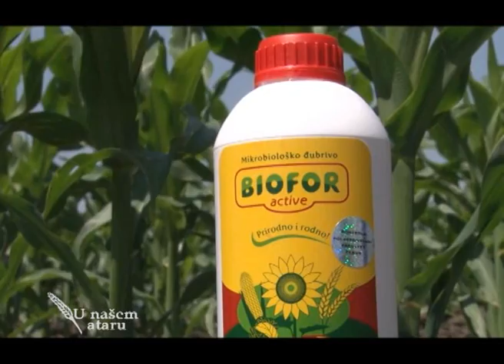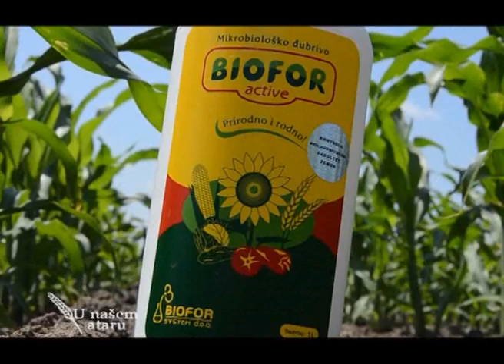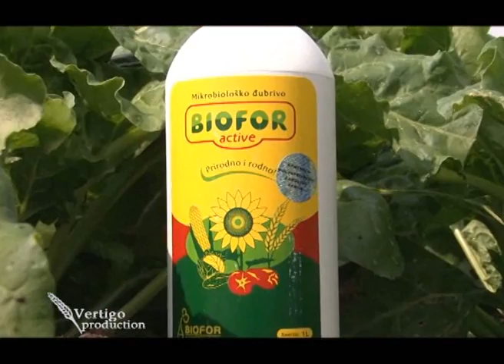Efekti koriscenje mikrobioloskog djubriva Biofor u kukuruzu i secernoj repi - U nasem ataru 435.wmv